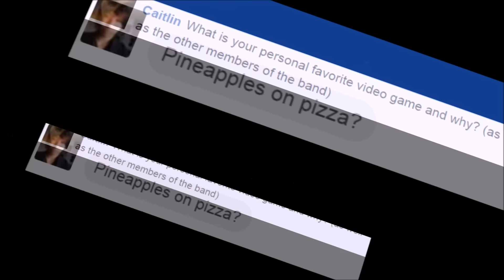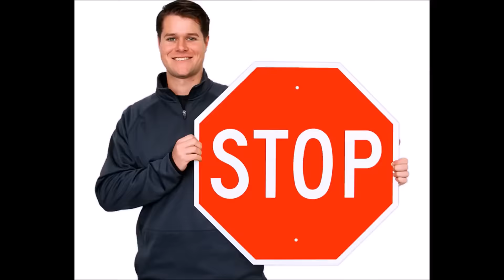ASK ME ANYTHING! - Ep. #1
SORRY If your question wasn't answered in this video.
It will be in one of the next videos! So please don't be disappointed!
This one took DAYS and HOURS to edit. So, putting every question in 1 video wasn't an option. AGAIN SORRY!! I'll get to it :) .

Want to be in a video?
Send your question to my Facebook page!
If you can please put "(for YT video)" somewhere along with it.
NOTE: I will use whatever picture you have as your main in the video along with your first name!